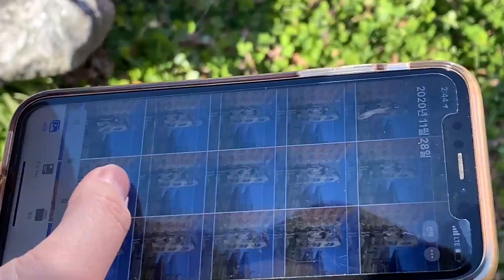[세종대학교/Sejong University] 2020나의 학과 소개 영상 공모전 수상작_우수 [미컴최고팀] 미컴 장점3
2020 나의 학과 소개 영상 및 시나리오 공모전 수상작 첫 공개 영상!
다들 재밌게 보셨나요? 🐮

저는 생소한 영화촬영에 대한 스토리가 굉장히 흥미로웠답니다~
세종대 영화예술학과 최고(사심 가득😅)

두 번째로 공개할 수상작은 영예과 못지 않게 멋있는 미디어커뮤니케이션학과의 이현진, 김은서학생이 제작한 "미컴 장점 3"입니다.
학생들이 "직접" 얘기하는 미디어커뮤니케이션학과에 대해 궁금하다면 지금 바로 영상 확인~! 📺